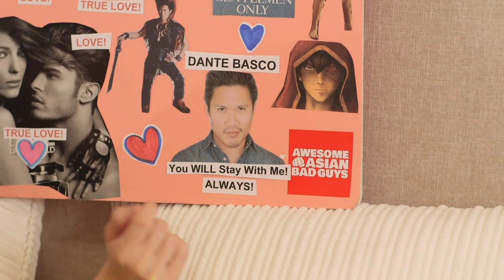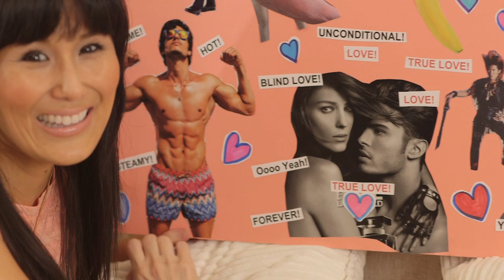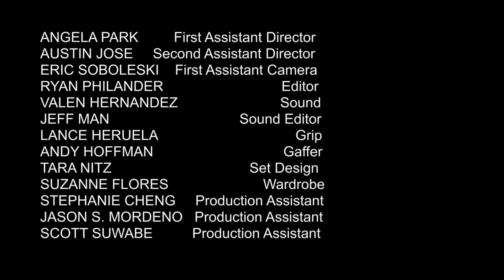LOVE MIDORI Web Series - 'I'M SINGLE' - Episode 1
Her name is Lori Midori. But people like to call her Love.

A perma‐single young woman who is her own worst enemy, enters the shark pool of Speed Dating looking for her soul mate. What could go wrong?

Written & Directed by: Minae Noji
Produced by: Minae Noji and Milton Liu

Cast:
Love Midori. Minae Noji
Dori - The One. Ron Melendez
Dante. Dante Basco
Adam - LA Boy. Dominic Rains
Steve - Mr. Sex. Graham Shiels
John - Crazy Therapist. Michael Monks
Jesse - Threesome. Philip Boyd
Jessica - Threesome. Kent King
Charlene - The Host. Jordan Savage
Camera Guy. Jay Aaseng

Original Music by:  Michael Kramer